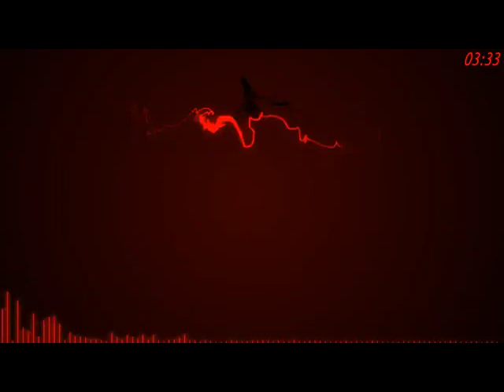scooter ramp (с переводом)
SCOOTER ramp перевод хита